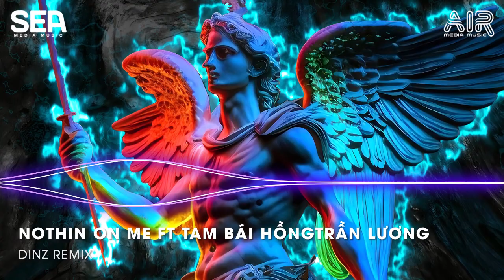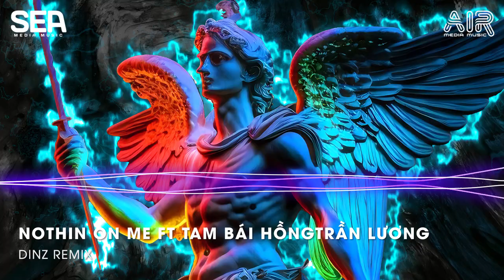VINAHOUSE TIKTOK 2023- NOTHIN' ON ME FT TAM BÁI HỒNG TRẦN LƯƠNG REMIX-THEREON REMIX HOT TREND TIKTOK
© Copyright by SEA Media & AIR Media ☞ Do not Reup